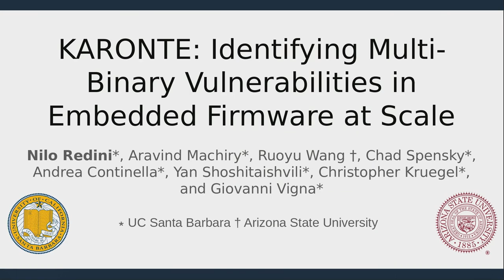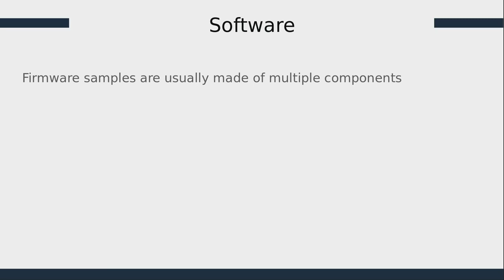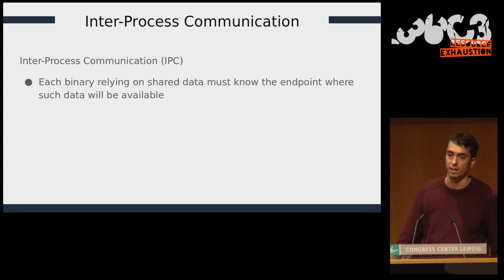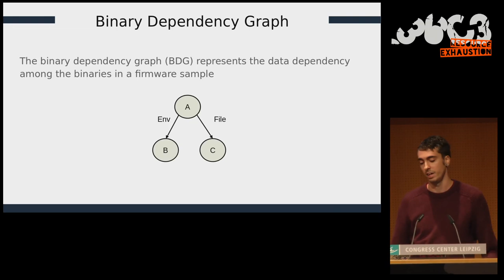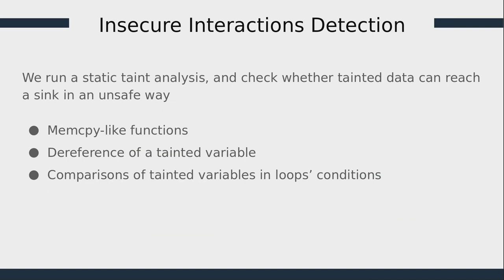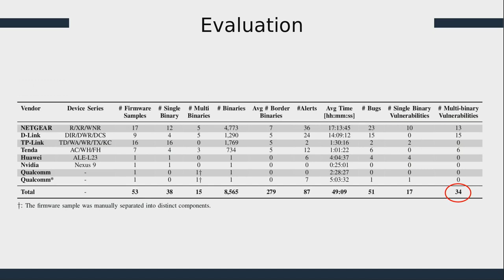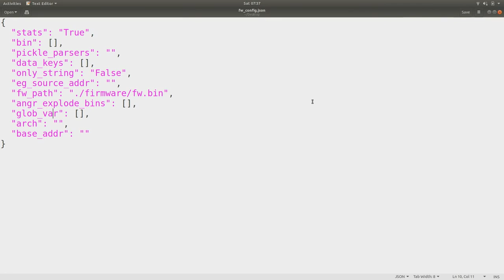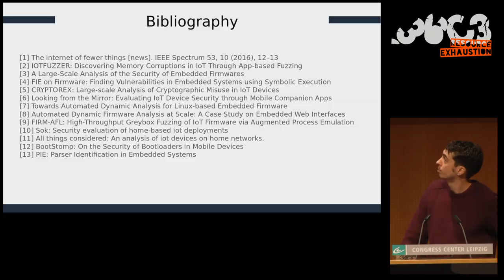36C3 - Identifying Multi-Binary Vulnerabilities in Embedded Firmware at Scale - Russian (русский) t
Low-power, single-purpose embedded devices (e.g., routers and IoT devices) have become ubiquitous. While they automate and simplify many aspects of our lives, recent large-scale attacks have shown that their sheer number poses a severe threat to the Internet infrastructure, which led to the development of an IoT-specific cybercrime underground. Unfortunately, the software on these systems is hardware-dependent, and typically executes in unique, minimal environments with non-standard configurations, making security analysis particularly challenging. Moreover, most of the existing devices implement their functionality through the use of multiple binaries. This multi-binary service implementation renders current static and dynamic analysis techniques either ineffective or inefficient, as they are unable to identify and adequately model the communication between the various executables.

In this talk, we will unveil the inner peculiarities of embedded firmware, we will show why existing firmware analysis techniques are ineffective, and we will present Karonte, a novel static analysis tool capable of analyzing embedded-device firmware by modeling and tracking multi-binary interactions. Our tool propagates taint information between binaries to detect insecure, attacker-controlled interactions, and effectively identify vulnerabilities.

We will then present the results and insights of our experiments. We tested Karonte on 53 firmware samples from various vendors, showing that our prototype tool can successfully track and constrain multi-binary interactions. In doing so, we discovered 46 zero-day bugs, which we disclosed to the responsible entities.  We performed a large-scale experiment on 899 different samples, showing that Karonte scales well with firmware samples of different size and complexity, and can effectively and efficiently analyze real-world firmware in a generic and fully automated fashion.

Finally, we will demo our tool, showing how it led to the detection of a previously unknown vulnerability.

Presentation Outline
1. Introduction to IoT/Embedded firmware [~7 min]
* A brief intro to the IoT landscape and the problems caused by insecure IoT devices.
* Overview of the peculiarities that characterize embedded firmware.
   * Strong dependence from custom, unique environments.
   * Firmware samples are composed of multiple binaries, in a file system fashion (e.g., SquashFS).
* Example of how a typical firmware sample looks like.

2. How to Analyze Firmware? [~5 min]
* Overview on the current approaches/tools to analyze modern firmware and spot security vulnerabilities.
* Description of the limitations of the current tools.
   * Dynamic analysis is usually unfeasible, because of the different, customized environments where firmware samples run.
   * Traditional, single-binary static analysis generates too many false positives because it does not take into account the interactions between the multiple binaries in a firmware sample.

3. Modeling Multi-Binary Interactions [~5 min]
* Binaries/processes communicate through a finite set of communication paradigms, known as Inter-Process Communication (or IPC) paradigms.
* An instance of an IPC is identified through a unique key (which we term a data key) that is known by every process involved in the communication.
* Data keys associated with common IPC paradigms can be used to statically track the flow of attacker-controlled information between binaries.

4. Karonte: Design & Architecture [~15 min]
* Our tool, Karonte, performs inter-binary data-flow tracking to automatically detect insecure interactions among binaries of a firmware sample, ultimately discovering security vulnerabilities (memory-corruption and DoS vulnerabilities). We will go through the steps of our approach.
* As a first step, Karonte unpacks the firmware image using the off-the-shelf firmware unpacking utility binwalk.
* Then, it analyzes the unpacked firmware sample and automatically retrieves the set of binaries that export the device functionality to the outside world. These border binaries incorporate the logic necessary to accept user requests received from external sources (e.g., the network), and represent the point where attacker-controlled data is introduced within the firmware itself.
* Given a set of border binaries, Karonte builds a Binary Dependency Graph (BDG) that models communications among those binaries processing attacker-controlled data. The BDG is iteratively recovered by leveraging a collection of Communication Paradigm Finder (CPF) modules, which are able to reason about the different inter-process communication paradigms.
* We perform static symbolic taint analysis to track how the data is propagated through the binary and collect the constraints that are applied to such data. We then propagate the data with its constraints to the other binaries in the BDG